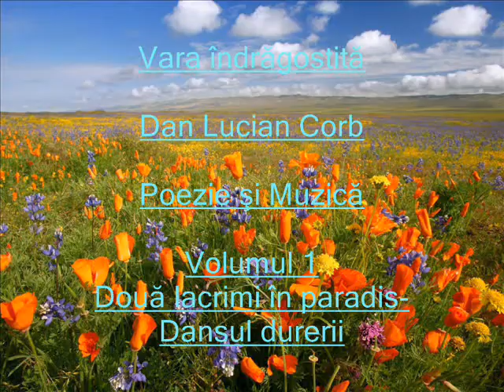Vara îndrăgostită Dan Lucian Corb Poezie şi Muzică Vol 1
Vara îndrăgostită
Dan Lucian Corb
Poezie şi Muzică Volumul 1
Două lacrimi în paradis-Dansul durerii